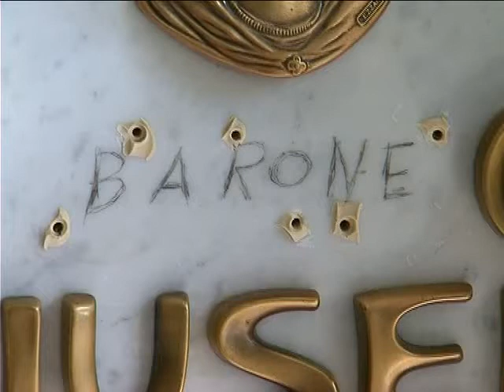"LA CRISI NON GIUSTIFICA GESTI INQUALIFICABILI" DEL 19 FEB 2014